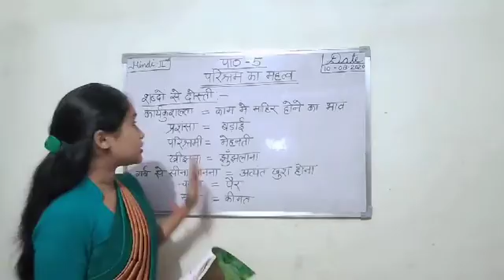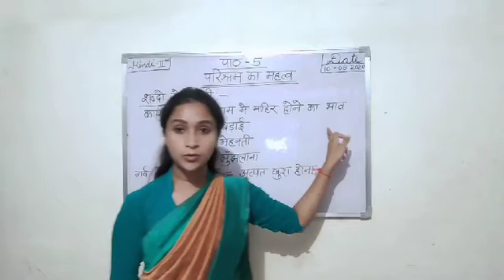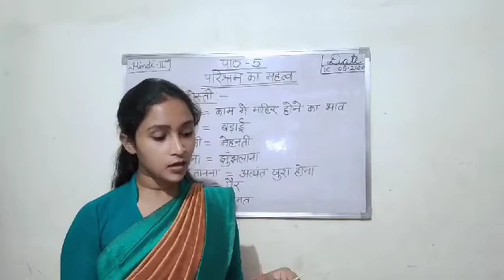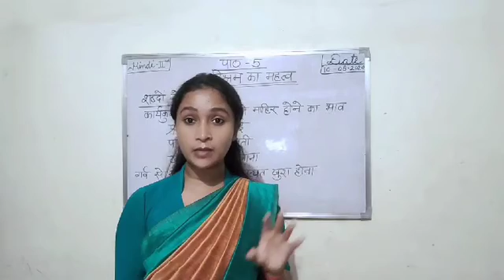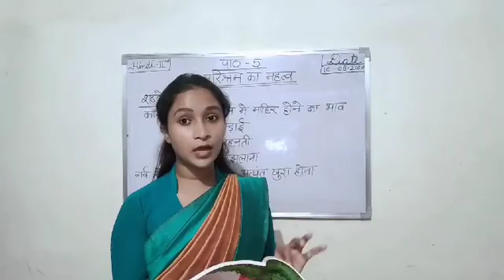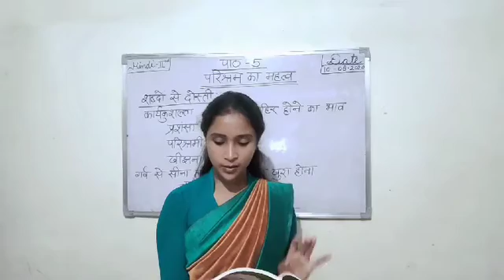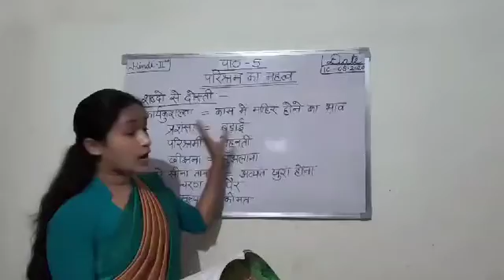हिन्दी पल्लव (भाग - 3) (Part -7)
पाठ - 5 (परिश्रम का महत्व)